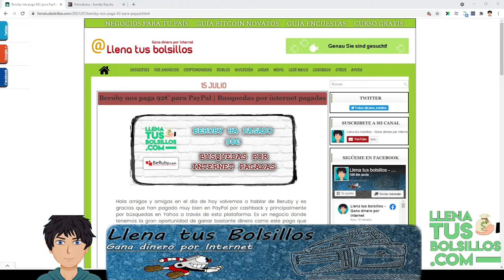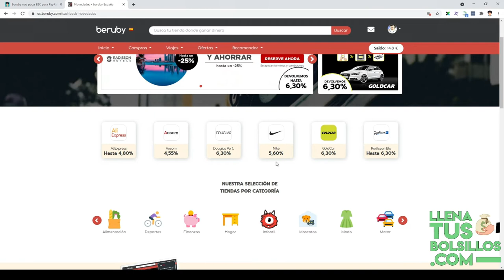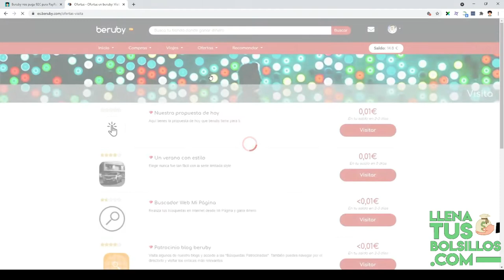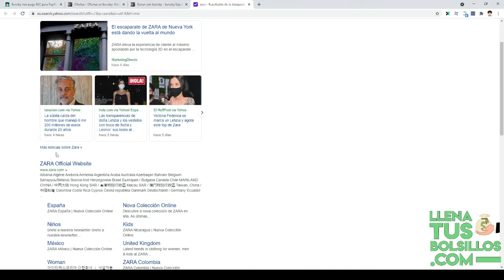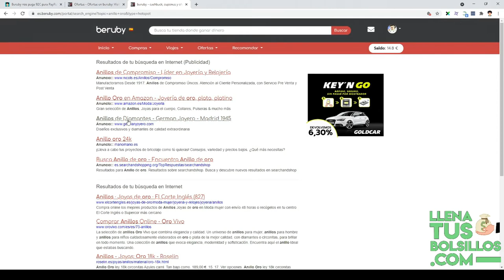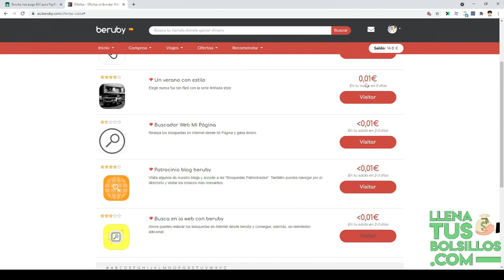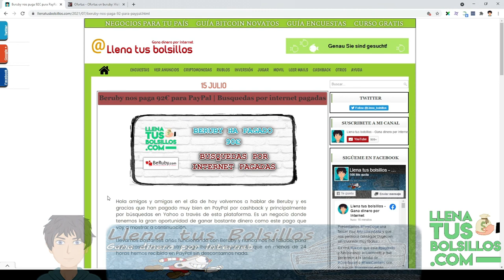Nuevo pago de 92€ por usar Yahoo | Dinero para PayPal sencillo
🔴  NUEVO VÍDEO   🔴

En el vídeo de hoy mostramos un nuevo pago en Beruby donde por cashback y búsquedas en Yahoo vamos a conseguir dinero para PayPal totalmente gartis.

Si compras por internet o conoces a alguien lo que lo haga esta es tu página perfecta ya que conseguirás unas buenas comisones por ello.

● Llenatusbolsillos.com